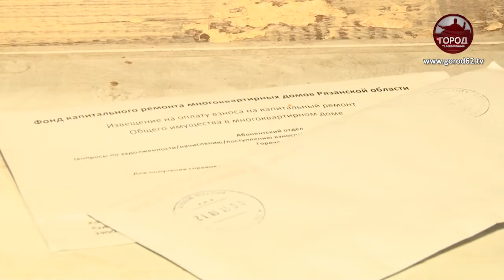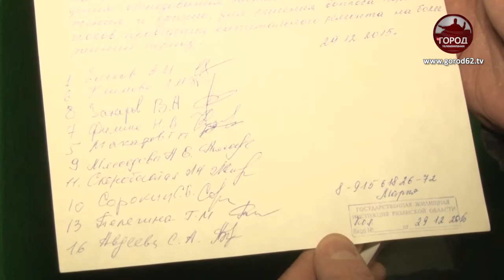Канализационные воды в подвале